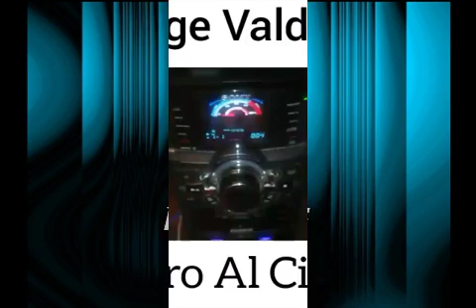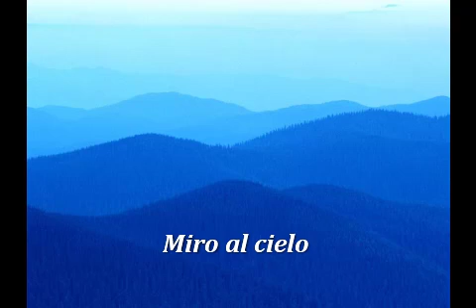Miro al cielo, intérprete Jorge Valdivia.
Primera alabanza cristiana de diez, en su nuevo álbum musical, volumen 7.